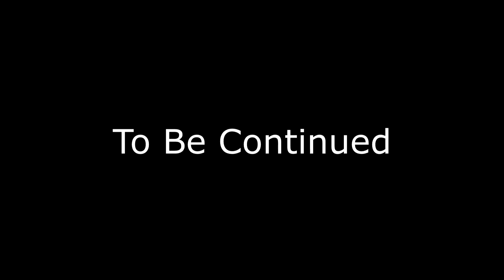What a Twist!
This is a very short WoW machinima that I made purely for practice. I wish to get better at making WoW machinima, so I'm going one step at a time! Enjoy the most shocking twist of all time.